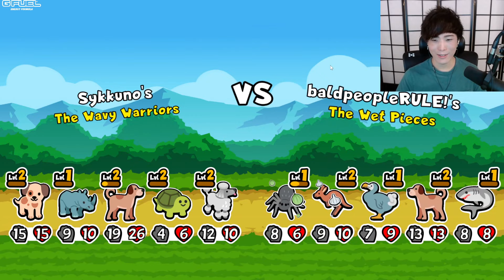SYKKUNO CANNOT BELIEVE HIS LUCK | SYKKUNO AND LUDWIG PLAYING SUPER AUTO PETS | OTV FAMILY